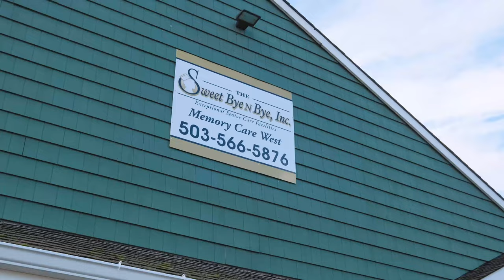Sweet Bye 'N Bye Memory Care West